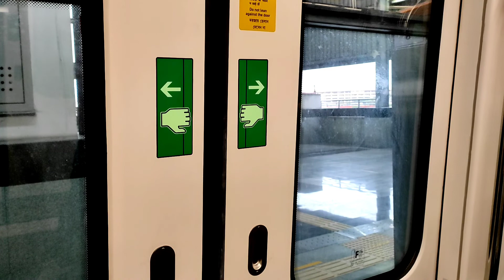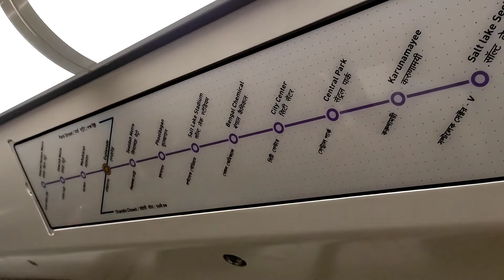1st Ride in Kolkata Metro. Salt lake to Sealdah railway station metro station.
Short Journey in kolkata metro.